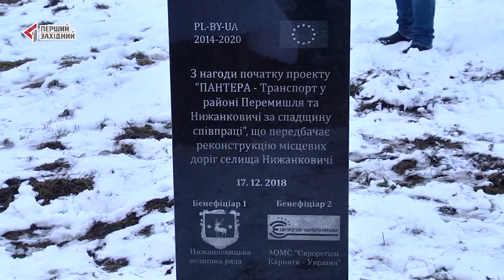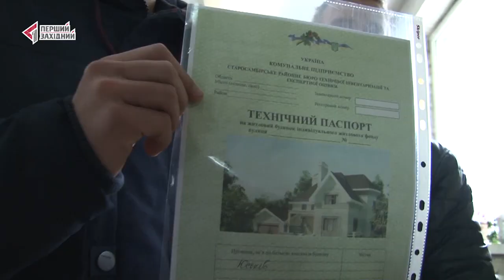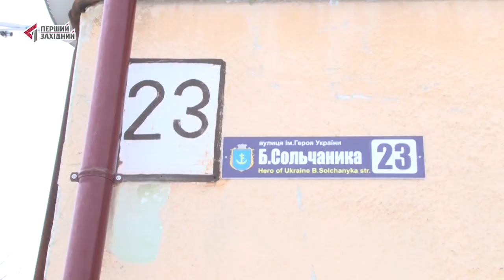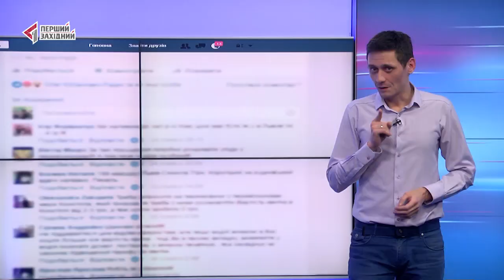ОЧІ. НОВИНИ. 18.12.2018. Перший Західний